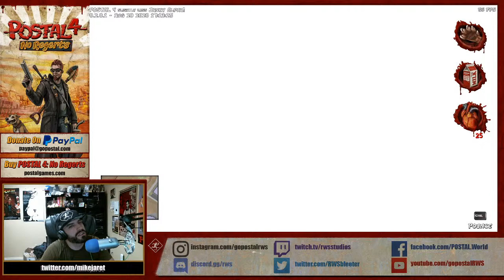Tuesday, Tuesday, Tuesday! Lets play Tuesday......with MikeJ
MikeJ brings aboard two of RWS newest members, Yaffe and Picard!